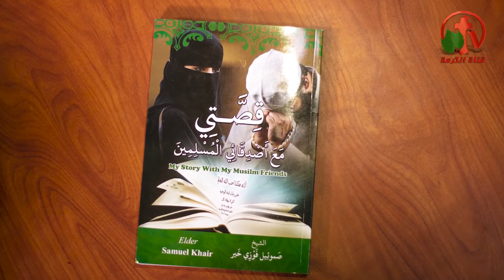قصتي مع أصدقائي المسلمين - كتاب جديد للشيخ صموئيل فوزي - Alkarma tv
الشيخ صموئيل فوزي مقدم برنامج أولاد إبراهيم علي قناة الكرمة
My Story with My Muslim Friends - A New Book by Sheikh Samuel Fawzi - Alkarma tv
Advertising on Alkarma tv channel
Sheikh Samuel Fawzy is the host of program "Ibrahim's sons" on Alkarma tv Channel